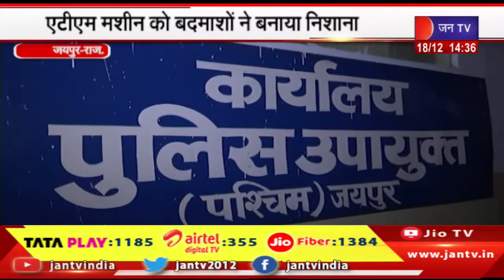Jaipur News | ATM मशीन को बदमाशों ने बनाया निशाना, लोगों के जागने पर बदमाश फरार, पुलिस जांच में जुटी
Watch JAN TV on :
Tata Play DTH : 1185
Airtel DTH: 355
JIO Fiber: 1384